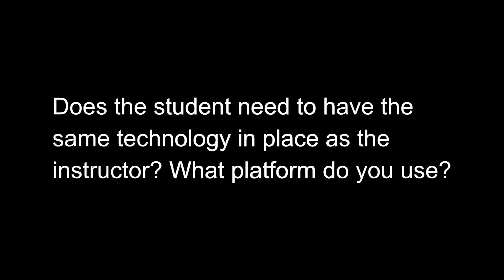Justin Trieger 10